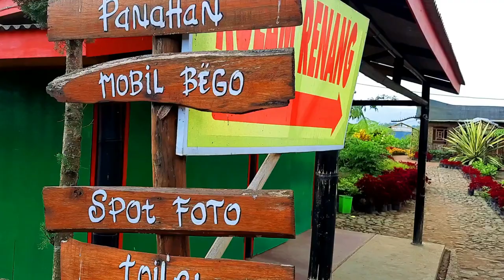[4K] Malang, Indonesia #11 | Stock Footage #215 | Nature | Drone | Mountains | Rice | No Copyright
Test Edit Footage Videos Malang :
Link : --